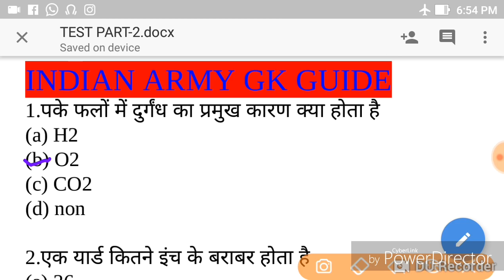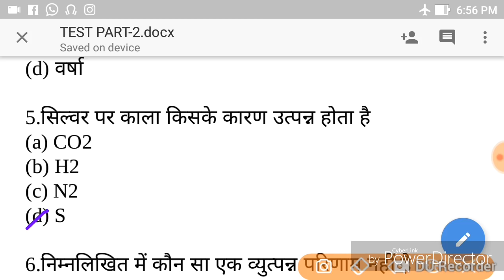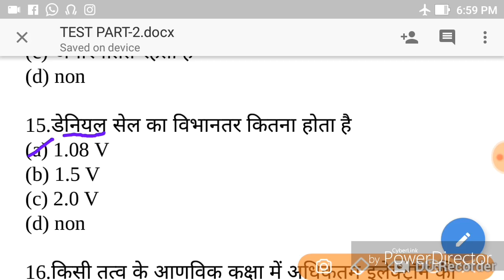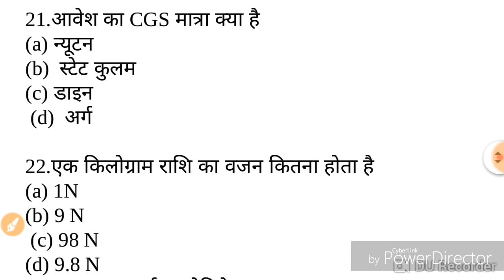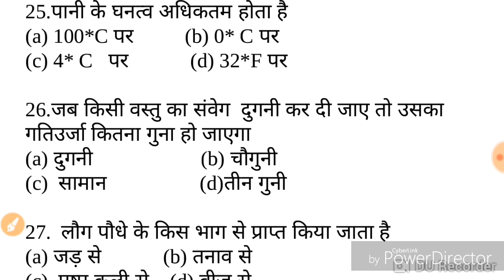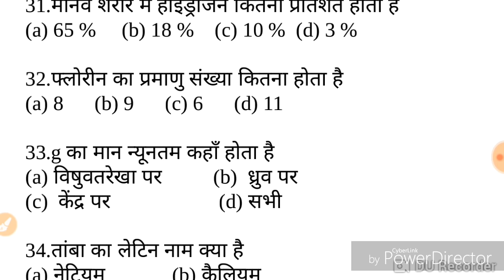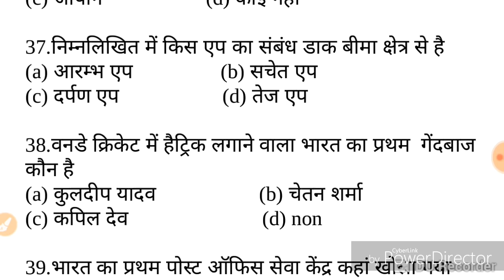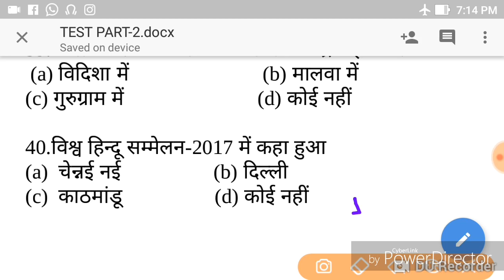रेलवे एग्जाम में पूछे गए विज्ञान से संबंधित महत्वपूर्ण question PART-2